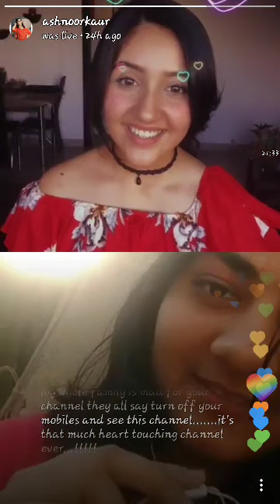Live🔴 Ashnoorkaur (Patiala Babes MINNI) with Ashika bhatia and fans|All New videos